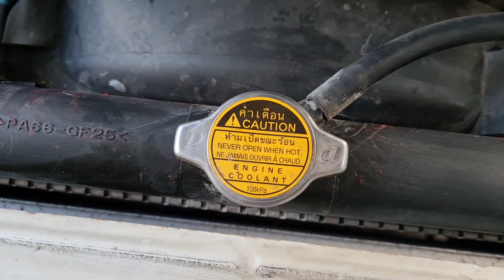Porque tira HUMO BLANCO o AGUA el tubo de escape del auto.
En este video explico porque el coche tira humo blanco y agua por el tubo de escape.